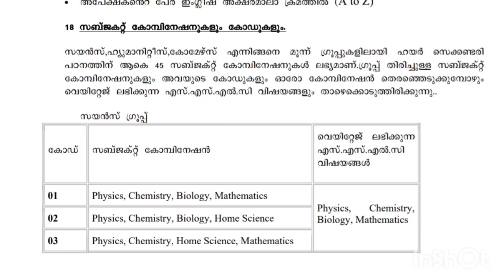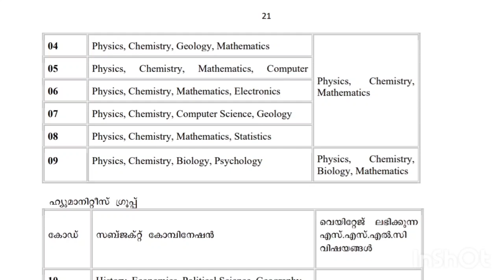plus one allotment date| plus one admission Kerala 2024 | plus one science| trial allotment date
The official release of the application form for the Higher Secondary Centralized Admission Process 2024 is expected to take place in on 16th May 2024 by the Directorate Of Higher Secondary , Kerala. Following this, students aiming to secure admission for Plus One (+1) courses can apply by accessing the official website.

For Kerala Plus One Admission 2024, candidates who have completed the Secondary School Leaving Certificate (SSLC) 2024 exam and wish to pursue courses in Science, Commerce, Arts, or Vocational streams can submit their applications through the official website at hscap.kerala.gov.in upon the release of the notification. It’s important to note that the application form will accessible on the official website for approximately four weeks.

During the application process, individuals must provide necessary details, attach required documents, and complete the fee payment before the specified deadline. Those who meet the eligibility criteria will have the opportunity to apply within the designated timeframe.